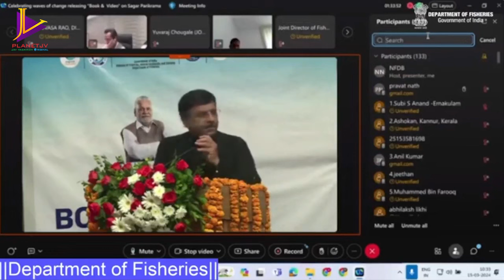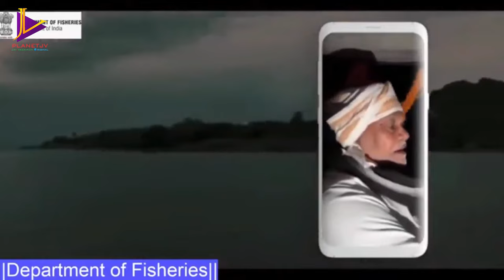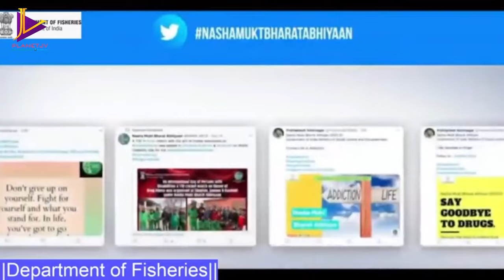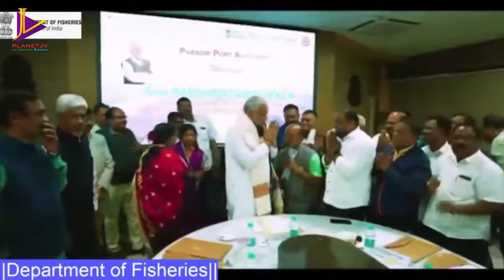સાગર પરિક્રમા: ભારતના સમુંદરકાંઠાની અનોખી યાત્રા | Purshottam Rupala, Vajubhai Vala, Jay Vasavada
He has penned more than 6000 articles for several publications. They cover a wide eclectic array of subjects. All 18 books by him are constant in the bestsellers list. ‘Jay Ho’, ‘JSK’, ‘Mummy-Pappa’ and ‘Preet Kiye Sukh Hoy’ have crossed 20,000 copies landmark in Gujarati. They are followed by ‘Yuva Hava’, ‘Superhero Sardar’, ‘Ye Dosti’, ‘Knowledge Nagariya’, 'Jaytva' , 'Khata rahe rahe mera dil', "prem rrang", "life Line' etc.